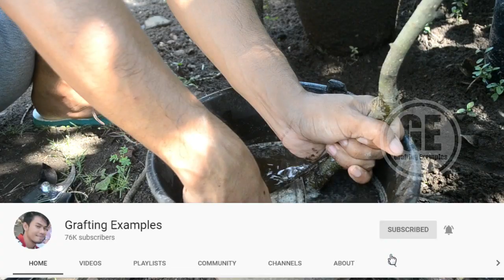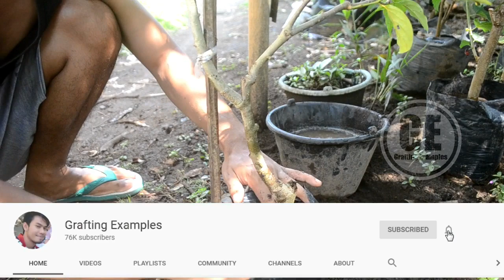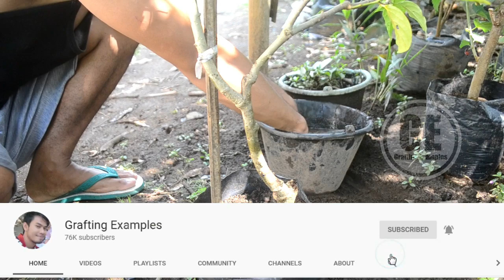New Air Layering Fruit Tree Technique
hi...graftingexamples today want to show new air layering technique. You can use this tehcnique in almost all of fruit trees.